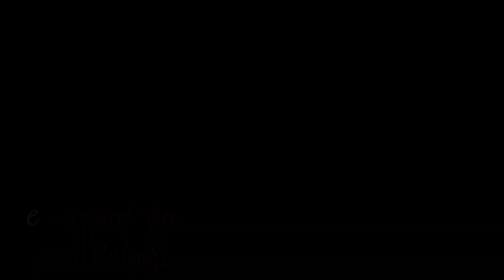The Romero Prayer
This prayer was composed by the late Bishop Ken Untener of Saginaw, drafted for a homily by Cardinal John Dearden in November 1979 for a celebration of departed priests. As a reflection on the anniversary of the martyrdom of Bishop Romero.